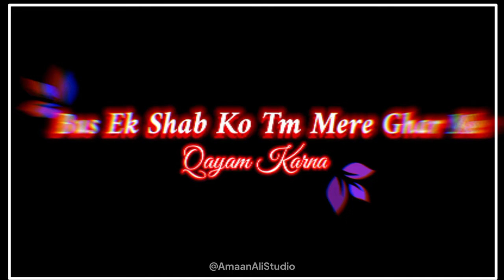Imam E Zamana Atfs Farhan Ali Waris Noha WhatsApp Status 15 Shaban Whatsapp status Amaan Ali Studio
Title : Imam E Zamana ATFS
Edited By - Amaan
Reciter : Farhan Ali Waris

Ayyam E Fatimiya s.a Is coming
We upload this video for Ayyam e fatimiya s.a
you will share and Put it on your status.

We Didn't Own This Sound,

Imam e zamana, Manqabat nohay Whatsapp status,
farhan ali Waris, nohay Whatsapp status,
Imam Mahdi Manqabat WhatsApp Status,
Ya Mahdi,
AtfS, Imam e zamana Munajat Manqabat nohay Whatsapp status,
Amaan Ali Studio Official,

@Amaan Ali Studio ✓